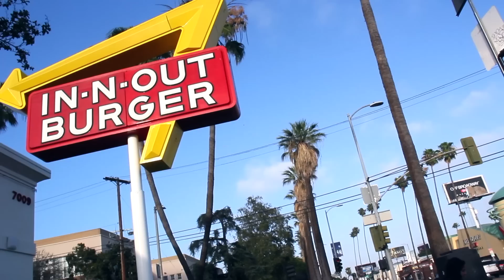LAの最新ファッショントレンド💛🧡|FashionTrends in LA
今回はたくさんリクエストを
貰っていたLAファッショントレンド
をみんなにシェアさせて頂きました🥰♥️

あまりトレンドが変わらない
カリフォルニアでも90年代ファッションがとっっても流行っています♡！

動画の中で言えなかったけど
かなはフレンズっていう90年代に
アメリカで流行ってたドラマの
キャラクターを参考にしているよ\(°v°)/
とても可愛いからチェックしてみてねー😽💗♥️

TeamKK で最高な夏にしようぜーー🌞🧡💛

*神長 カナ
ディズニーチャンネルスター
(Ashley/Selena/Demi)に憧れて
ロサンゼルスでダンス,演技をしています!
みんなが楽しめたりわくわくする
チャンネルにするのが目標♡♡

検索ワード
アメリカ カリフォルニア ハリウッド ロサンゼルス 海外 留学 大学 語学 ダウンタウン LA おすすめ ガイド ファッション